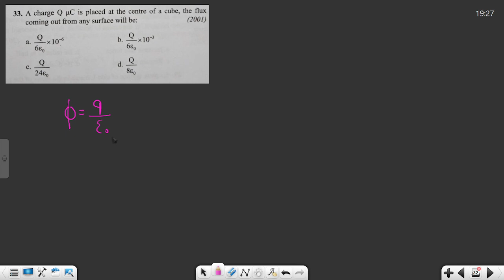A charge QμC is placed at the center of a cube. The flux coming out from any surface will be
Physics
NEET
JEE physics
Electric Charges & Fields
NEET PYQ

🔴 Details about the batch :

1) I will give you 36 year all NEET PYQs solution.
2) All my content is completely free.

🔴KEEP LEARNING BY SWAPNIL SOCIAL MEDIA PROFILE🔴

Swapnil Athawale
From: Maharashtra, Amravati (India)